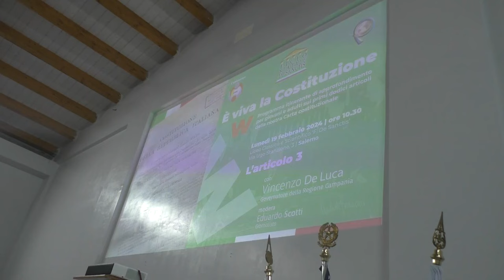De Luca: in piazza a Roma per dignità, lavoro e l'unità d'Italia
Per la dignita, il lavoro e per l'unità d'Italia, questi gli obiettivi della manifestazione di sabato scorso a Roma organizzata da de luca.  Il presidente della giunta della regione Campania lo ha detto agli studenti del liceo De Santis di Salerno nell'ambito di "E' viva la costituzione", ciclo di incontri organizzati dalle associazione l'Abbraccio e Paolo Masullo. C'è in atto nel paese un "controrisorgimento" dice sempre De Luca che esorta i giovani a lottare per il  futuro